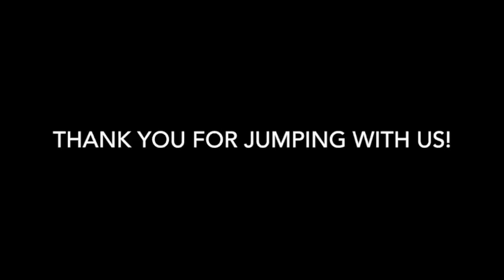Skydive Tennessee Thomas Scott